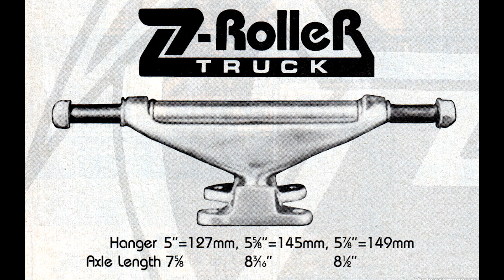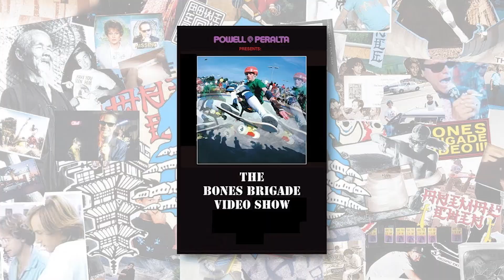Was Viele Skater Nicht Wissen | Teil 3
Heute habe ich für euch eine kleine Geschichtsstunde im Programm.
Topics sind unter anderem Z-Roller Achsen, die Geschichte von Skate Wheels, Spike Jonze und das erste Skateboard Video ever!!!